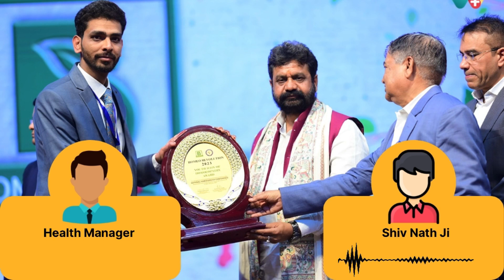Piles ka homeopathy Ilaj - Shiv Nath Ji ki Success Story | बवासीर का होमियोपैथी इलाज 14110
WeClinic™ के ऑनलाइनहोम्योपैथीकंसल्टेशन से बवासीर की समस्या से सही हुए Shiv Nath Ji का फीडबैक

Shiv Nath Ji 1 /वर्षो से बवासीर की समस्या से परेशान थे

Shiv Nath Ji ने WeClinic™ में दिनांक 09/01/2024 को पहली बार ऑनलाइन दवा बुक करवाई, उस समय Shiv Nath Ji को गैस ,कब्ज, मल के साथ खून आना एवं मस्सो की समस्या थी।

Shiv Nath Ji ने कुल 2 महीने WeClinic™ में अपना इलाज चलाया,

WeClinic™ ke OnlineHomeopathyConsultation se piles ki samasya se sahi huye Shiv Nath Ji ka feedback

Shiv Nath Ji 1 /varsho se piles ki samasya se pareshan the.

Shiv Nath Ji ne WeClinic™ mein dinank 09/01/2024 ko pehli baar online dawa book karwayi, us samay inko gas, kabj, mal kai khun aana evam masso ki samasya thi.

Shiv Nath Ji ne kul 2 mahine WeClinic™ mein apna ilaj chalaya, Shiv Nath Ji ko gas, kabj, mal kai khun aana evam masso ki samsya me 100% aaram hai.

Feedback from a Shiv Nath Ji who successfully recovered from Pilesissues through onlinehomeopathyconsultation from Weclinic

The patient, Shiv Nath Ji , had been suffering from gas, constipation, blood in stool, and issues related to masses for 1 /years.

Shiv Nath Ji initiated their online medicine consultation with WeClinic™ on 09/01/2024, reporting issues such as gas, constipation, blood in stool, and masses at that time.

Over the course of 2months, Shiv Nath Ji underwent treatment with WeClinic™. Today, Shiv Nath Ji experiences relief from gas, constipation, blood in stool, and issues related to masses 100 % improvement in their condition.